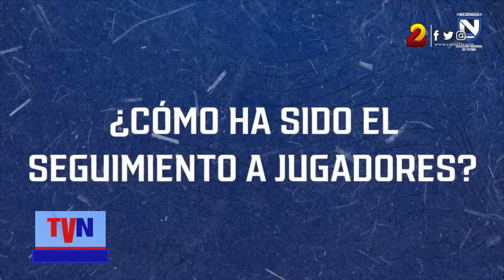Nicaragua debutará en la Copa Oro 2023 este 25 de junio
Ya se dieron a conocer las fechas de los partidos de Nicaragua en el grupo A de la Copa Oro 2023, y la selección nacional hará su debut ante el ganador de la preliminar 9, este 25 de junio.